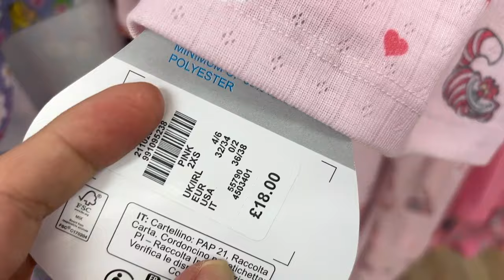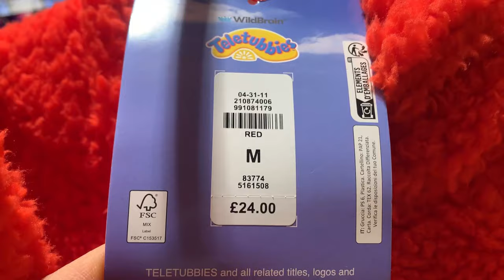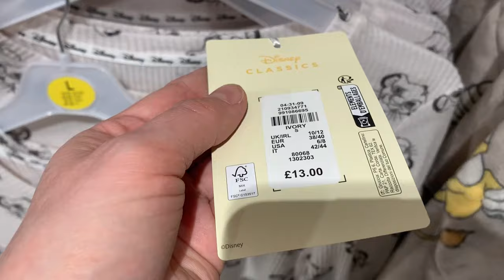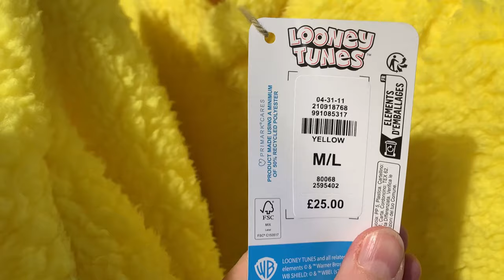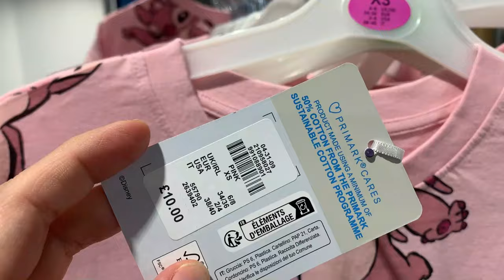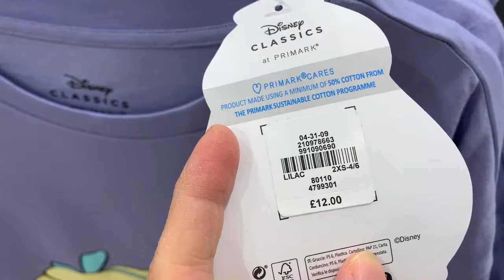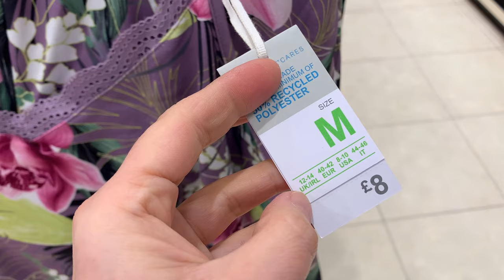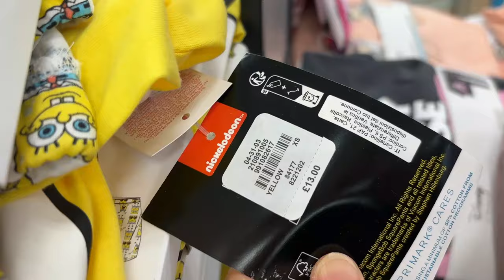PRIMARK WOMEN'S PYJAMA NEW COLLECTION , February, 2024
Primark what's new of pyjamas